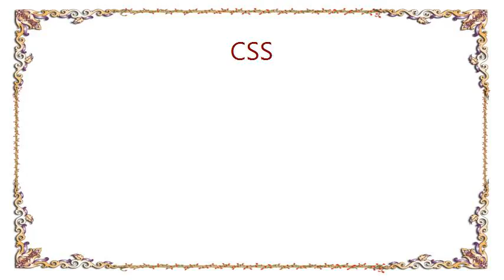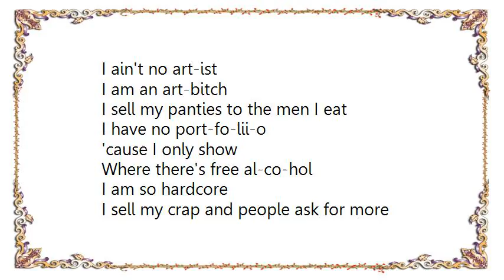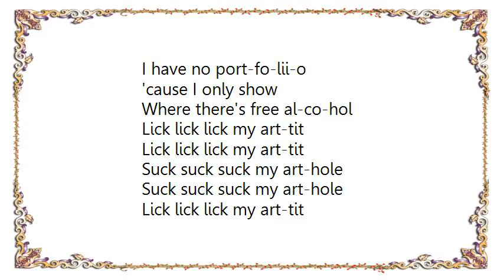CSS - Artbitch Lyrics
[Lyrics CSS - Artbitch]
My art is called egocentric soft porno
Or maybe it's just narcisism
My one and only subject
Goes from something like anything but
Me ism

Wouldn't it be easier for Beardsley
He could drop the paintings
And photograph his penis
Or take pics of the chicks
Yeah, you know what I mean
Wouldn't it be better for Escher
He could drop the marh
And make it happen on his matress
2 girls and a cam
3 girls and a cam
Put a dog there and you got polaroid scam

I ain't no art-ist
I am an art-bitch
I sell my panties to the men I eat
I have no port-fo-lii-o
'cause I only show
Where there's free al-co-hol

I am so hardcore
I sell my crap and people ask for more
Call me re-vo-lu-tionaire
I poo on a plate and get it published on visionaire
What I do, it's called art-shit
And don't you dare make fun of me
'cause everything I do was featured on the pages of id

I sell my paintings to the men I eat

Lick lick lick my art-tit
Suck suck suck my art-hole